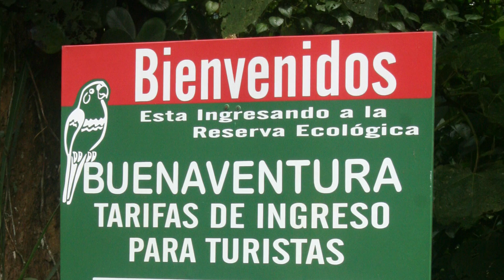Bird Blitz 2014 - Ecuador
ABC's International Conservation Officer, Benjamin Skolnik, explains why supporting our international partner, Fundación Jocotoco, during the 2014 Bird Blitz is important for bird conservation in Ecuador.

To learn more about the BirdBlitz and make a pledge,

Additional photos courtesy of Fundación Jocotoco and Benjamin Skolnik.